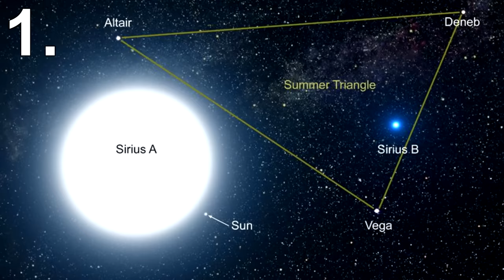5 Alien Species That Live Among Us!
Whether you believe in aliens or not, there is a good chance that somewhere out in the universe lives an intelligent life form.
The sheer size of the universe and the amount of earth like planets means life isn't just probable,
But mathematically inevitable.
However, some believers in alien life have even claimed that some of these aliens even live among us.
So in this list, I'll be showing you 5 alien species that are said to live among us.

5) The Short Grays

The short grays are some of the most well known aliens.
In most movies, tv shows and cartoons, aliens are usually made to look like the short grays.
Typically they are said to be around 3-5 feet tall, have big heads and big black eyes.
They are also very advanced and communicate mostly through telepathy.
However although very advanced and powerful, they are said to be under the rule of another alien race.
In fact the short grays aren't even natural and said to have been genetically engineered by their superiors.
Due to them being created, mainly to carry out scientific missions, they are known to be cruel and emotionless.
When people get abducted by aliens it's mostly the short grays.
They abduct humans to carry out tests and have even be said to have created human-gray alien hybrids.

4) The Tall Grays

The tall grays are the superiors to the short grays.
They are the ones who genetically engineered the short grays and hold all the power.
They're not called Tall for no reason, it's said these aliens are on average 7-8 feet tall.
They are the ambassadors for human and alien contact.
In fact, many believe the tall grays are the ones who really give the orders here on earth.
Having full control of our governments and even occasionally helping us with new technology.
Their role here on earth goes beyond just bossing humans about.
In fact, it's said their true goal is to create a perfect human-gray alien hybrid race that will be worthy enough to inherit the earth.
Also very cold and emotionless these aliens are not to be messed with.
They place very little value on human life and see us merely as property.

3) The Native Reptilians

The Native Reptillians are actually not really classed as an Alien race.
Reason for this is because they actually are said to be native to our planet.
Well, the information is a little conflicting, you see it's said they originate from another alien species called the Alpha-Draconians.
And many thousands of years ago they were sent to Earth to colonise it.
From there on they have been living here in the shadows.
But don't think these aliens hide from the spotlight.
Some sources claim most of our world leaders are in fact reptilians in disguise and not human at all.
In fact, they have infiltrated all positions of power and have fooled the whole human race.
Everything from the media, corporations, financial systems and religion are said to have been either created or influenced by the reptilians.

2) The Anunnaki

This alien race is said to come from Planet X also known as Nibiru.
Located far beyond Pluto, scientist have been stunned by this unknown planet.
In fact, some scientists believe that its Planet X's orbit that knocked asteroids into our solar system and wiped out the dinosaurs.
The Anunnaki aliens have been on earth for millions of years with the original intention to mine our planet's resources especially gold.
This was way before humans ever existed and in fact some say that they created humans as a way to assist them with their mining.
We also carry some of their DNA, and are in fact a strange hybrid of them and early more ape-like humans.
This is where humans love for violence and vengeance comes from, according to some sources.
Everything we know and our history was all formed by the Anunnaki's.

1) The Sirians

Probably the most peaceful alien species on this list are the Sirians.
They are an ancient and advanced alien race that come from the Sirius B star system.
Today they are not as involved with our planet as they used to be.
The ancient Egyptians, Mayans, and even the Atlanteans are all civilisations that are said to have been in direct contact with the Sirians.
They gave these civilisations the technology to build grand structure such as the Pyramids.
They have also left behind many amazing artefacts such as the crystal skulls and aeroplane figurines.
In recent times they haven't been as active, but do still give us new technology from time to time.

Pretty interesting stuff, but what are your thoughts on Aliens?
Do you think they exist, have they ever visited Earth or are they even the true rulers of our planet?